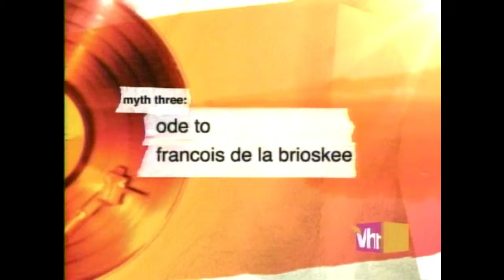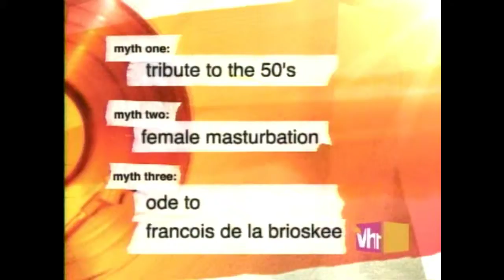VH1 True Spin